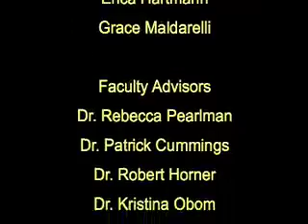آموزش کار با میکروسکوپ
در طول قرن هیجدهم میکروسکوپ در زمره وسایل تفریحی به شمار می‌آمد. با پژوهشهای بیشتر پیشرفتهای قابل توجهی در شیوه ساختن عدسی شئی حاصل شد. بطوری که عدسی‌های دیگر بصورت ذره بینهای معمولی نبودند بلکه خطاهای موجود در آنها که به کجنمایی معروف هستند، دفع شده‌اند و آنها می‌توانستند جرئیات یک شی را دقیقا نشان دهند. پس از آن در طی پنجاه سال، پژوهشگران بسیاری تلاش کردند تا بر کیفیت و مرغوبیت این وسیله بیافزایند. بالاخره ارنست آبه توانست مبنای علمی میزان بزرگنمایی میکروسکوپ را تعریف کند.